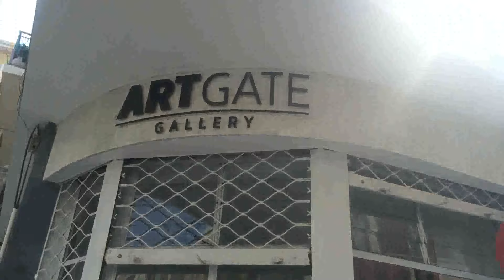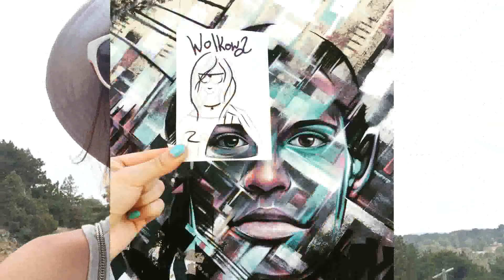Cyprus. Кипр - путешествие в поисках handmade.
Гуляем не только по Украине, но и по всему Миру.
Буду рассказывать вам все злачные местечки :))

journey to Cyprus
viaggio a Cipro
Reise nach Zypern